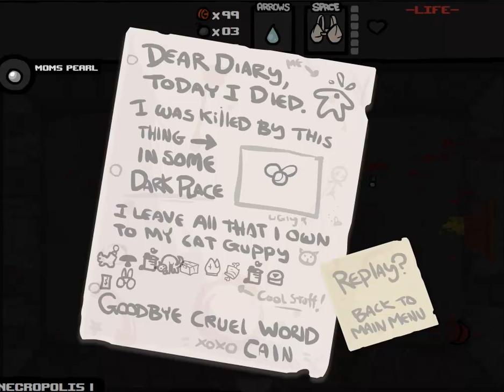Let's Play The Binding Of Isaac - Part 6 - Nine Lives, Are They Enough?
Episode #6 of my Binding of Isaac playthrough.